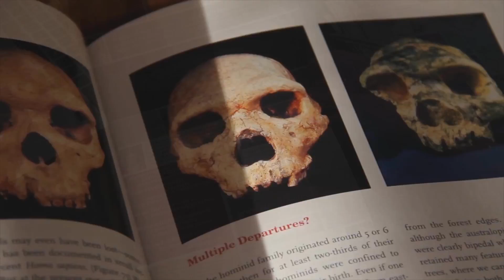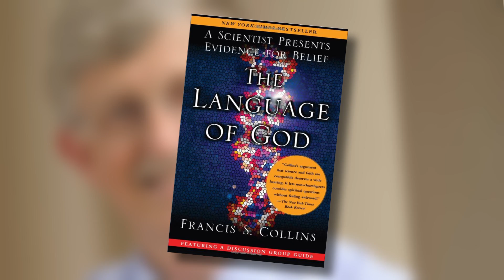BioLogos - Mission 2014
Learn more about BioLogos and our mission of inviting the church and the world to see the harmony between science and biblical faith as we present an evolutionary understanding of God's creation.